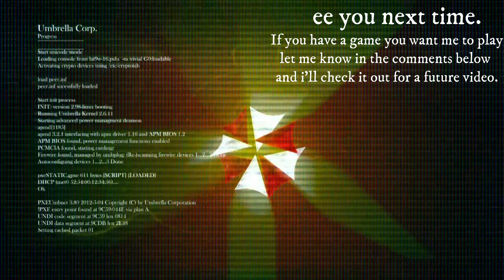Devil May Cry 5 Special Edition part 11 Reason (Dante)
After awakening from a trip through his boyhood memories, Dante spoke about the first battle with Urizen. Everything was going well until Trish, Lady, and Dante made it inside Urizen's fortress and came under fire from Urizen's terrifying power. Nero and V joined the fight but were quickly forced to retreat. And now...

Recorded 60fps with full HDR and the graphics set to Raytracing (max)